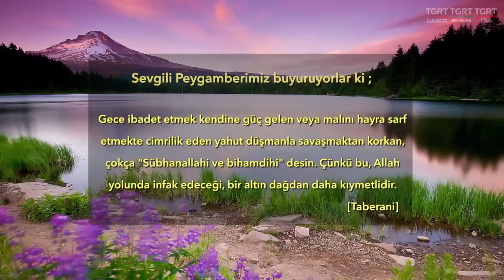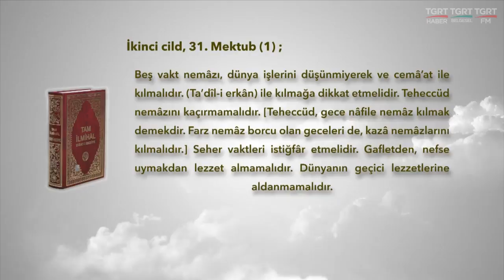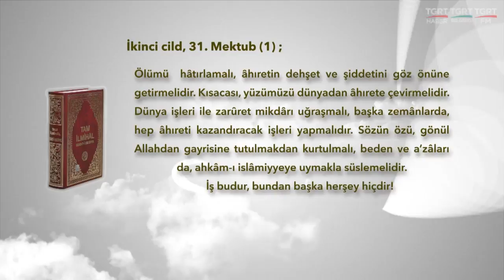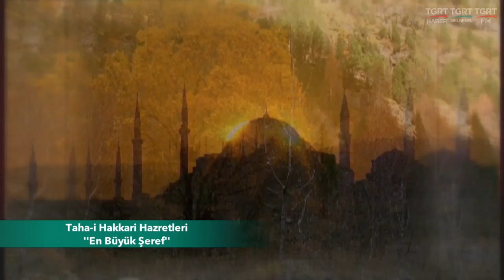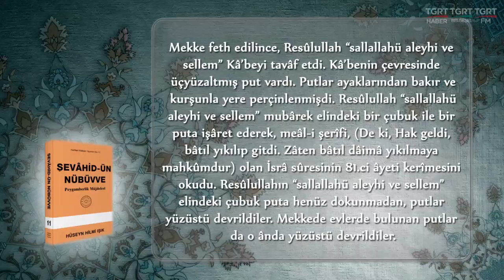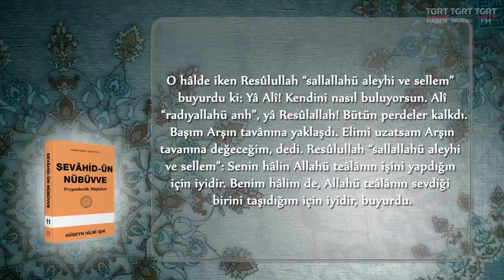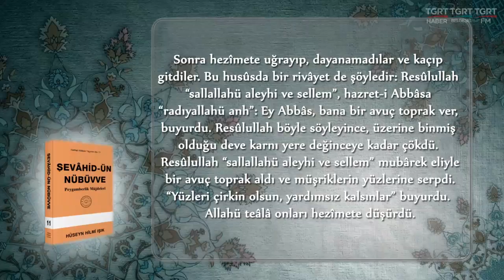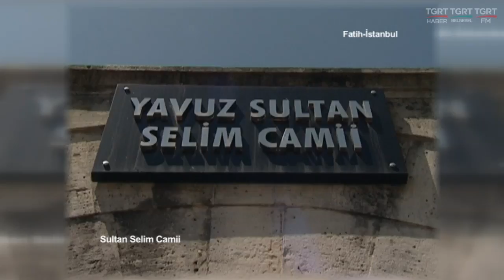HUZURA DOGRU 01122017